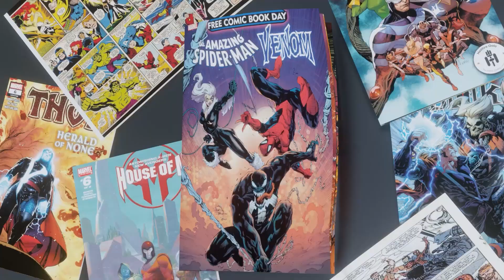RIP META? HULK is now the BEST HERO EVER!! - Marvel Future Fight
no cap the big green monster is beyond god tier